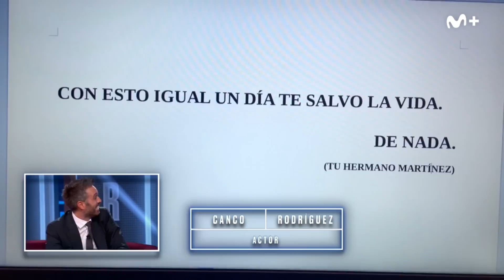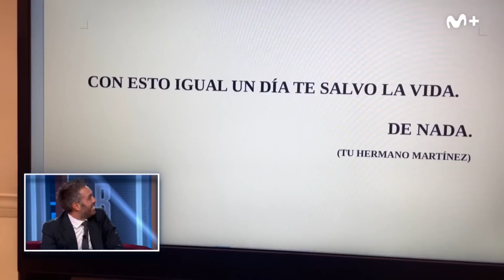Martínez y Hermanos - Jordi Alba, Enrique Arce y Adriana Torrebejano | #0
Martínez y Hermanos es el nuevo gran show de entrevistas capitaneado por Dani Martínez y en el que tres invitados muy conocidos y procedentes de mundos distintos comparten sofá. Una noche distendida en el que podremos ver a nuestros famosos de una forma diferente ya que las redes sociales, las apps y los juegos serán pilares importantes en este programa. Abriremos su Instagram para preguntarles por sus fotos más curiosas, descubriremos qué dicen los haters sobre ellos, veremos cuál es su destreza ante los retos y apps más recientes de la red. Una noche llena de sorpresas en la que Dani quiere rodearse de todos 'sus herrrrrrrmanos' para pasar un rato muy divertido.

Puedes ver #0, seas del operador que seas, a través de Movistar+ Lite